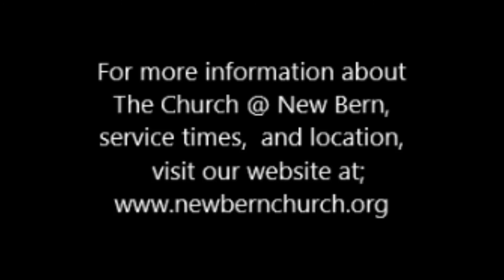TC@NB, 1504, Revival Culture Weekend, Worship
1504,
Revival Culture Weekend,
Worship